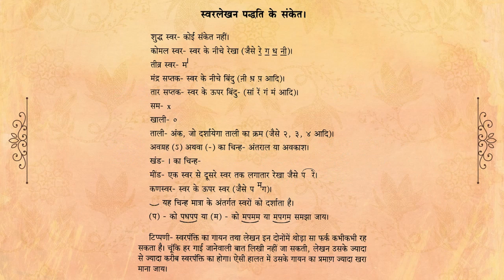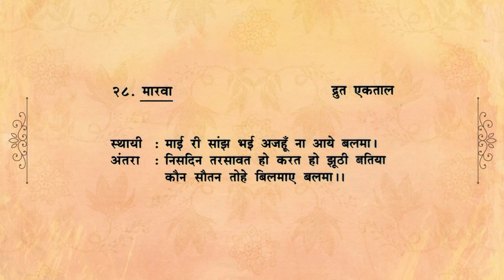28 Raag Marva - Mai Ree Sanj Bhai